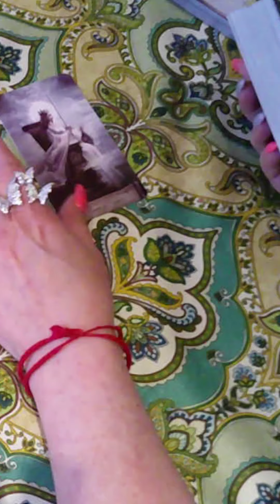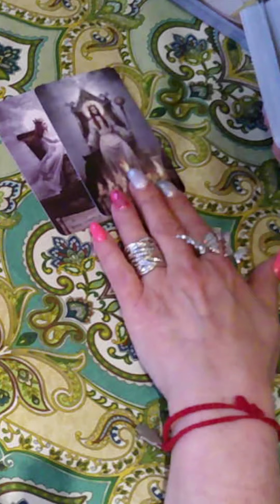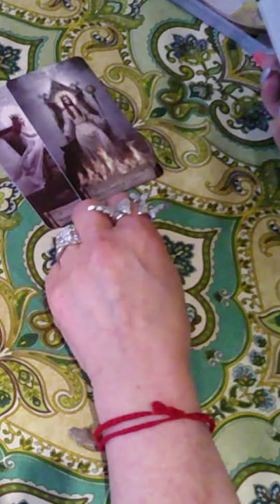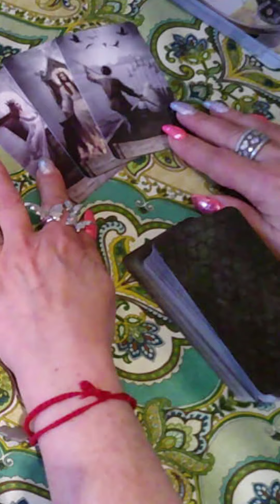НАД ЧЕМ ВЫ ПОСМЕЕТЕСЬ#счастьевнассамих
НАД ЧЕМ ВЫ ПОСМЕЕТЕСЬ
ЛИЧНАЯ КОНСУЛЬТАЦИЯ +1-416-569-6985Viber/WhatsApp SMS only